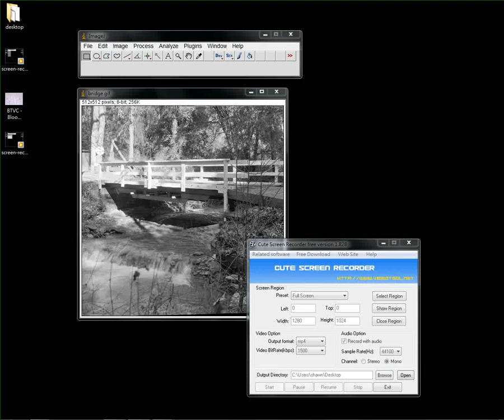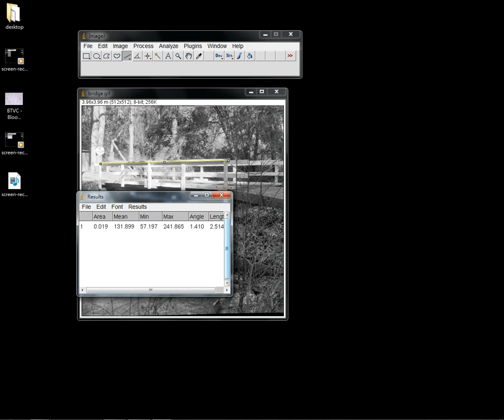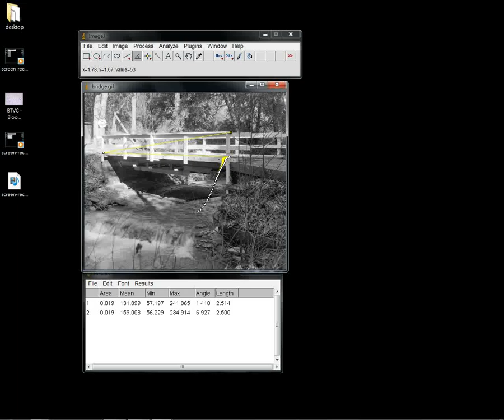imagej長度和角度